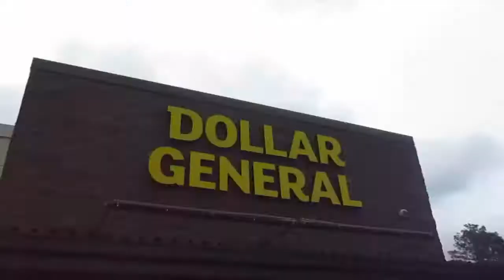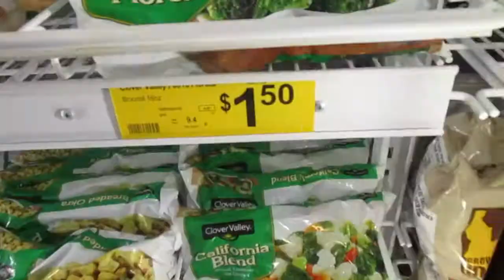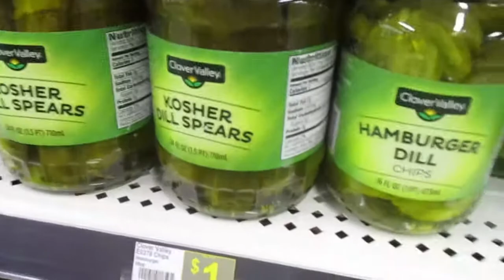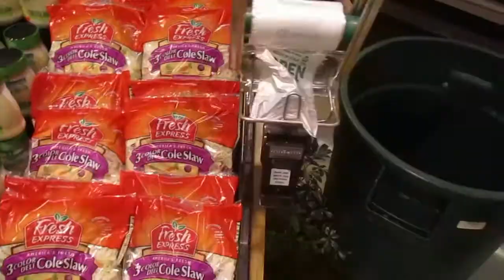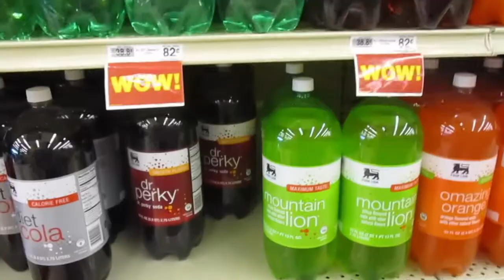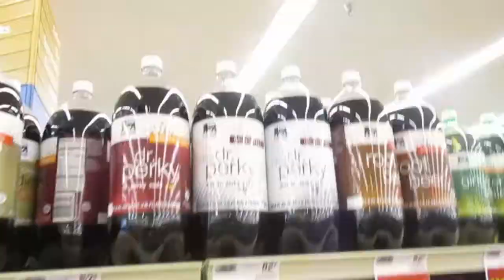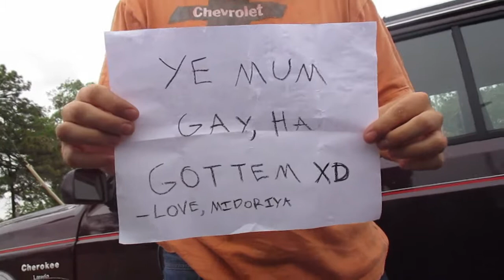Meal Prep and Turtles | Vlog 7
Come along as Phillip and I get food at Dollar General, change our minds, get food at Food Lion, meet a turtle, then cook. It was a productive day after the gym!